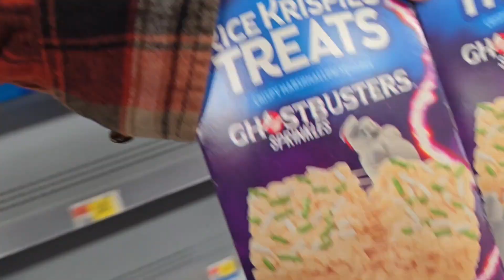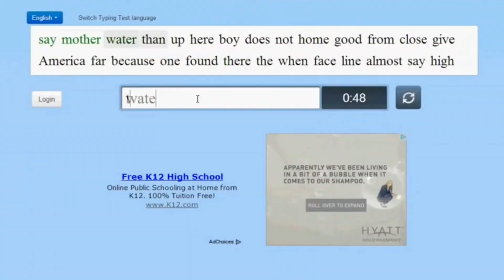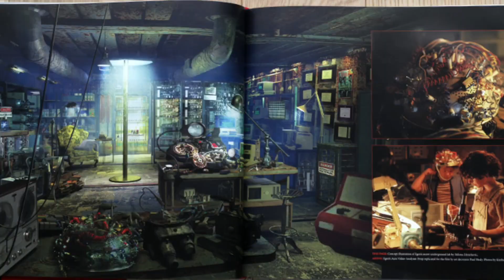My Most Controversial Video Yet! Film Hot Takes Ep. 1